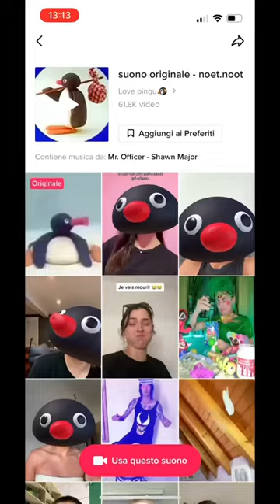FILTHYLEO TUTORIAL SOUND OF A POLICE NOOT NOOT PINGU